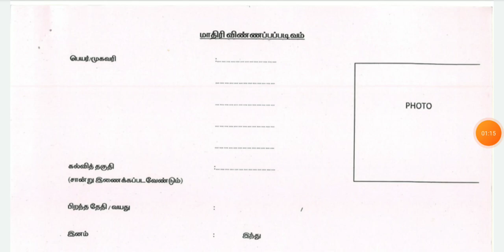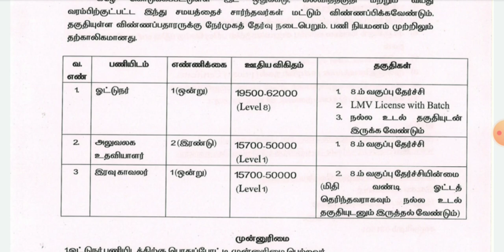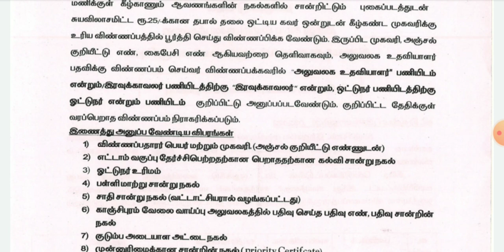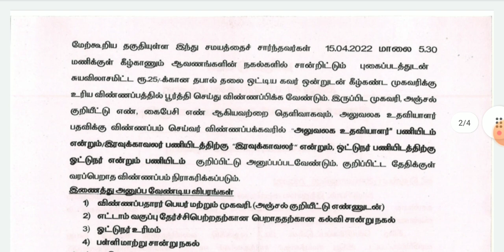தமிழக அரசு வேலை 📈 TN Govt jobs 2022 👨‍💼 TN Govt Job vacancy 2022 💼 TN govt recruitment 2022 in tamil